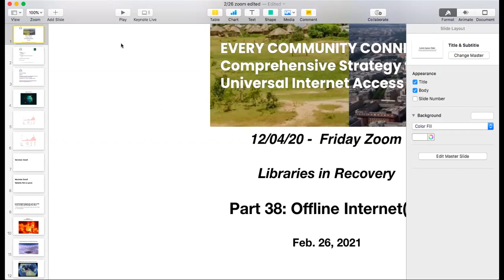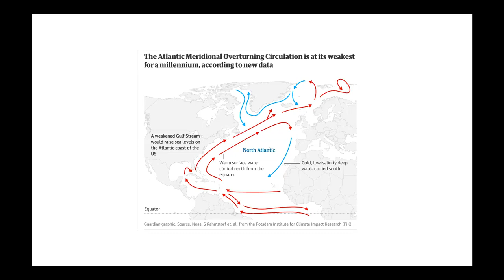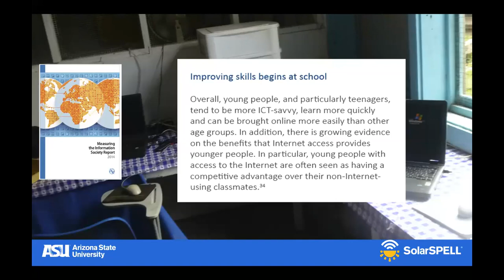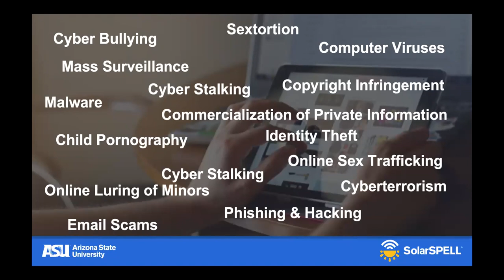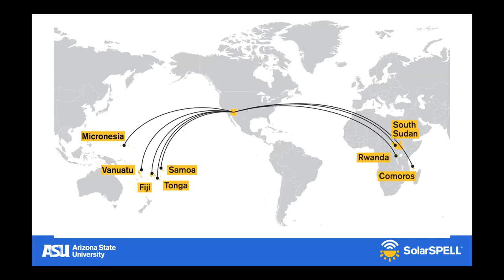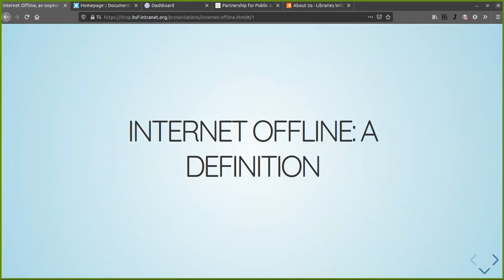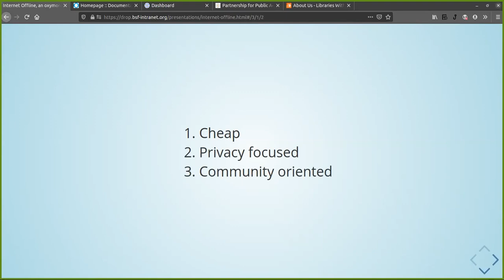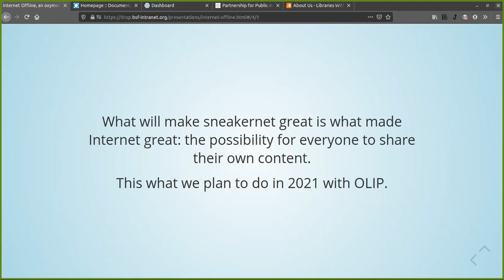Session 38: Offline Internet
Speakers:

Laura Hosman, SolarSPELL, ASU Associate Professor, School for the Future of Innovation in Society (SFIS)

Bruce Baikie, ASU - Co-Director - SolarSPELL Initiative

Grégoire Pouget, Directeur Technique Bibliothèques Sans Frontières / Libraries Without Borders

Chapters:
Introduction: 0:00:00
Laura Hosman: 0:12:40
Bruce Baikie: 0:39:00
Grègoire Pouget: 0:40:58